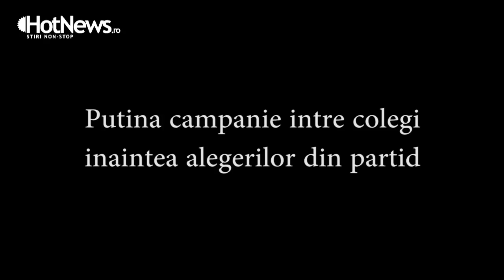Ce nu s-a vazut la TV in ziua cand presedintele s-a adresat Parlamentului